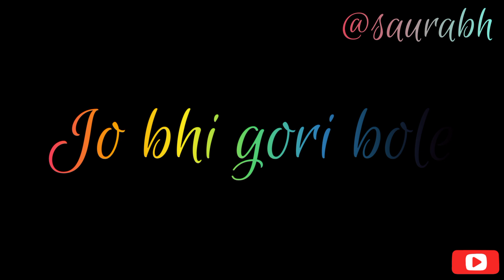tere sath me Luka chipi khelunga